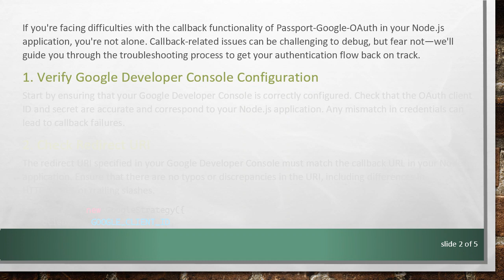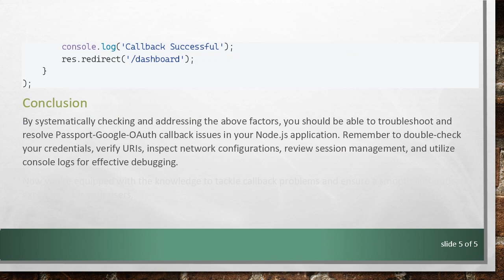Troubleshooting Node.js Passport-Google-OAuth Callback Issues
Learn how to troubleshoot and fix common issues with the Passport-Google-OAuth callback in your Node.js application. Understand the potential reasons behind callback failures and discover solutions to ensure a seamless authentication process.

If you're facing difficulties with the callback functionality of Passport-Google-OAuth in your Node.js application, you're not alone. Callback-related issues can be challenging to debug, but fear not—we'll guide you through the troubleshooting process to get your authentication flow back on track.

Verify Google Developer Console Configuration

Start by ensuring that your Google Developer Console is correctly configured. Check that the OAuth client ID and secret are accurate and correspond to your Node.js application. Any mismatch in credentials can lead to callback failures.

Check Redirect URI

The redirect URI specified in your Google Developer Console must match the callback URL in your Node.js application. Ensure that there are no typos or discrepancies in the URI, including differences in HTTP/HTTPS or trailing slashes.

Firewall and Network Issues

Firewall or network configurations can sometimes block callback requests. Ensure that your server allows incoming requests on the specified callback URL. Additionally, check for any network-related issues that might prevent the callback from reaching your server.

Session Configuration

Check your session configuration in your Node.js application. Passport relies on sessions to persist user authentication state. Ensure that your session middleware is set up correctly and that sessions are being stored and retrieved properly.

Debugging with Console Logs

Introduce console logs in your authentication routes and callback route to track the flow of execution. This can help identify where the process is breaking and provide insights into potential issues.

Conclusion

By systematically checking and addressing the above factors, you should be able to troubleshoot and resolve Passport-Google-OAuth callback issues in your Node.js application. Remember to double-check your credentials, verify URIs, inspect network configurations, review session management, and utilize console logs for effective debugging.

Now you're equipped with the knowledge to tackle callback problems and ensure a smooth authentication experience for your users.